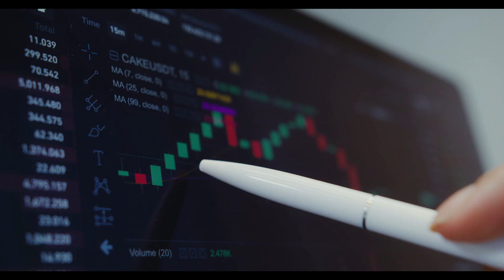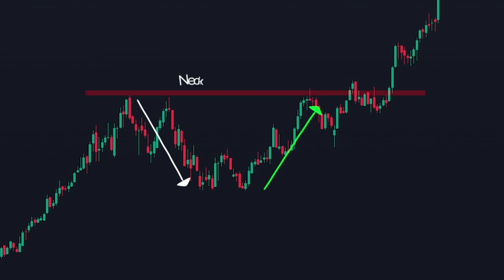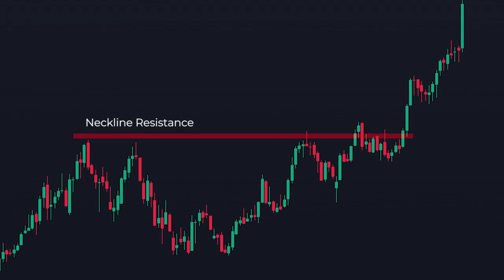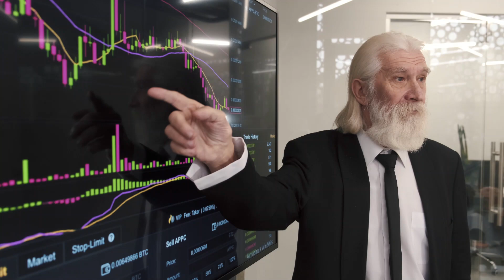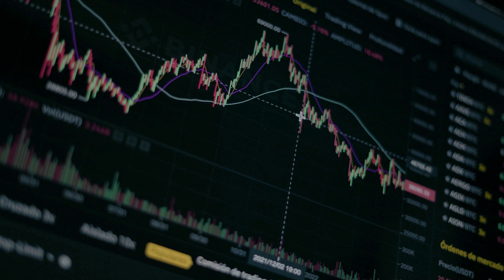Best Price Action Trading Strategy | Cup & Handle Chart Pattern | Price action Analysis Part 4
Best Price Action Trading Strategy | Cup & Handle Chart Pattern | Cup and Handle Pattern | Most Powerful Strategy In Trading | Best Intraday Trading Setup No Loss Strategy | Best Chart Pattern For Intraday Trading | Cup & Handle Chart Pattern Kaise Draw Karen | Cup & Handle Chart Pattern Explained | Best Trading Strategy For Beginners | Simple Cup and Handle Trading Strategy in HINDI | Chart Patterns | Stock Market | Prateek Rajpurohit

Cup and handle pattern is used in both continuation and reversal patterns during trading in share market. If there is an uptrend in the market then the Cup and handle pattern works as a trend continuation pattern. And if there is a downtrend going on in the market then the Cup and handle pattern works as a trend reversal pattern.